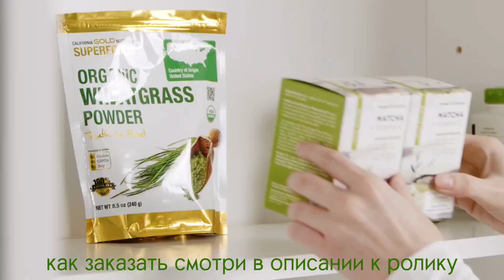лучшие продукты для Кето Диеты от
🌱Заказываем через или бота доставка через Сдек по тарифу "Шопоголик" и без заполнения декларации.
🌱Добавляем товары за 1$
Доставка до МСК 1кг - от 1207р, 2кг - 2173р